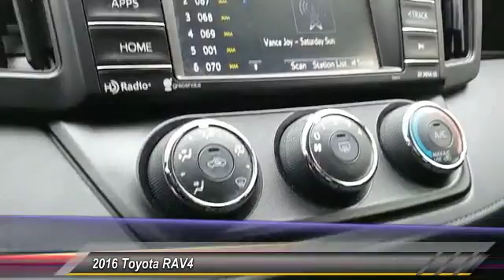2016 Toyota RAV4 Ledgewood NJ QJ083315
2016 Toyota RAV4 LE

Towne Toyota
1499 Route 46

NOTITLE